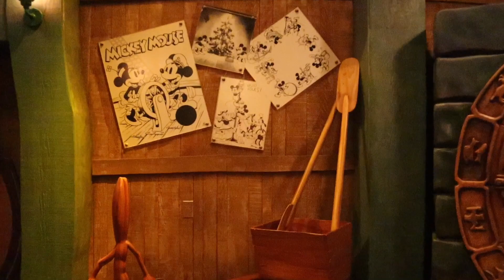DAY IN THE LIFE | DISNEYLAND | DOMINIC’S FIRST TIME | FIRST FAMILY VACATION | MRSPAZSTYLE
My name is Maritza a stay at home mom & would love to have you be apart of my family. I love making vlogs, cleaning, decorating, fashion & interior design videos. If this is something you also love then you won’t want to miss a upload so click that 🛎 to get notified every time i post a new video.

1K JOBY GORILLAPOD-

18” LED NEEWER RING LIGHT-

What i use to 🎞

CANON M50🖤

——SOCIAL MEDIA——